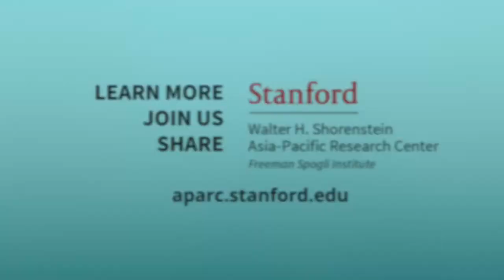Hope and Anxiety: South Korean Views of Biden's America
Many Koreans were relieved by Biden's victory but were left wondering where his international priorities would leave Korea. As the first Biden-Moon summit approaches, two leading experts of national security and trade in South Korea reflect on U.S.-Korea alliance management and the implications U.S. policy towards China and North Korea may have for the ROK.

Featuring:

Taeyong Cho
Member of the National Assembly of the Republic of Korea, Committee on Foreign Affairs and Unification, Committee on Intelligence

Dukgeun Ahn
Dean of International Affairs and Professor of International Trade Law and Policy, Seoul National University